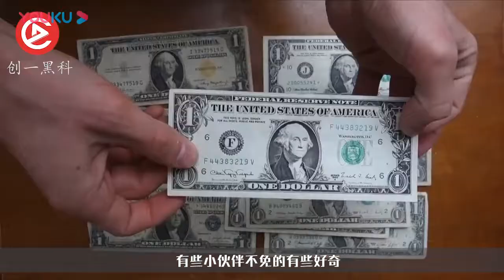美元的生产过程揭秘，怪不得价值那么高，原材料都不便宜